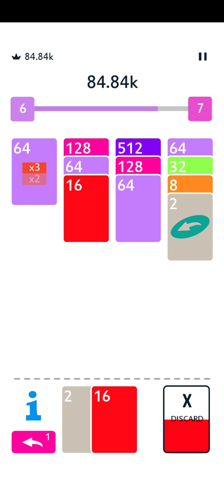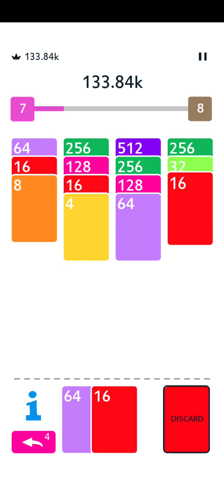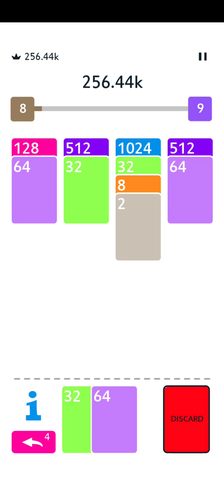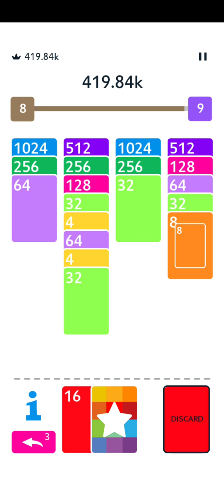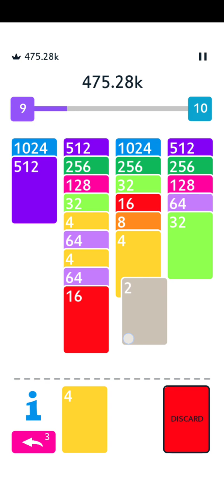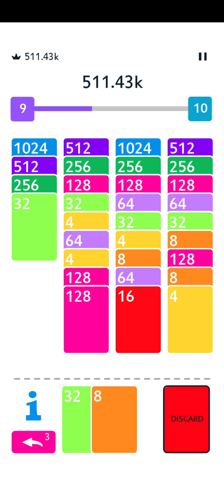Cool New Card game shuffle cards merge #2048